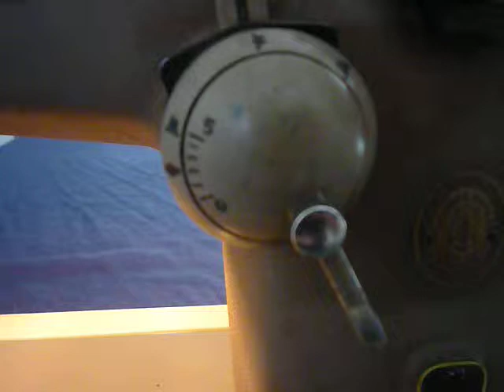Singer 306W preview.MOV